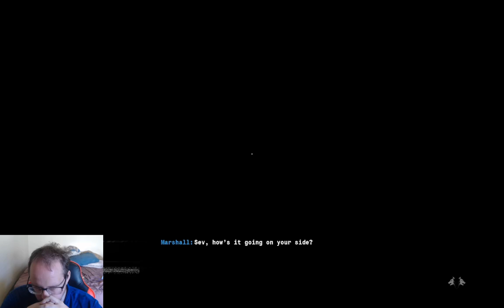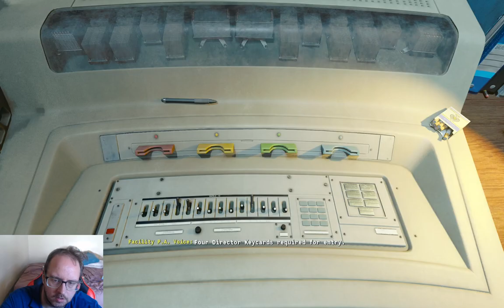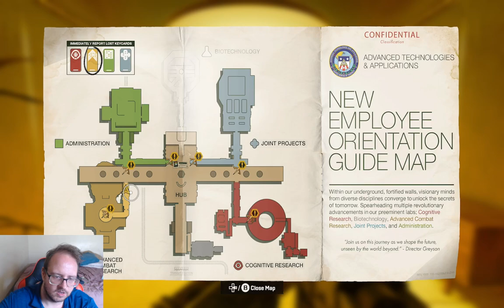Zombies - Call Of Duty Black Ops 6 #10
This is not going to end well

Chapters
00:00 HQ
11:00 Emergence

None

Gamer Tag
Xbox: Sharp256#7725
Steam: Sharp256